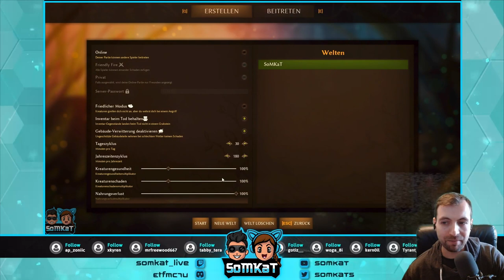Smalland Survive the Wilds | Mr. Grashüpfer